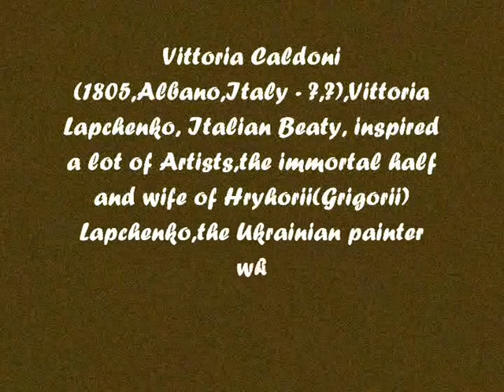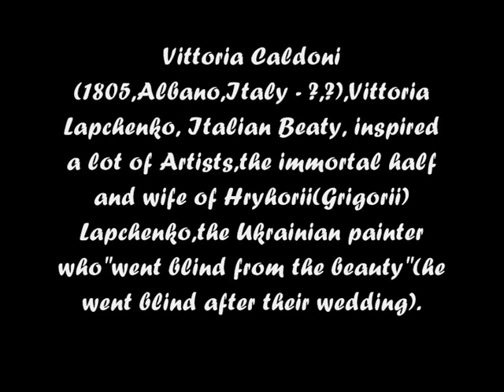HalynaMyroslava"You'll leave everything"/ГалинаМирослава"Облишиш все"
Thanks to Stanyslav Lyudkevych,Liudkevych (Ukrainian: Станіслав  Людкевич), Stanislaw Ludkiewicz (Polish) or Stanislav  Ludkevich (Russian)[1879,Jarosław,Poland - 1979, Lviv, Ukraine],a Ukrainian composer, theorist, teacher, and musical activist, for his Concerto for Piano and Orchestra in F sharp minor,
and thanks to the wonderful artist Maria Krushelnitska for the wonderful piano performance.

This video is dedicated to Vittoria Caldoni or Vittoria Lapchenko [Lapcenko] ( 1805,Albano,Italy - after 1872,?) ,Italian Beauty, a model for lots of painters (drawings and paintings), sculptures (Bertel Thorvaldsen,Johann Gottfried Schadow,Pietro Tenerani)[there are about 50 art works where she is a star] and an inspired woman for writers (Johann Wolfgang von Goethe, Nikolai Gogol,Honoré de Balzac).
The woman who became a real half and beloved wife of Hryhorii Lapchenko or Grigorii Lapcenko,Григорій Лапченко in Ukrainian, famous Ukrainian painter,
(1801, Valiava, Horodysche District, Cherkasy region, Ukraine —1876, Daugavpils, Latvia) who went blind after their wedding.

Halyna Myroslava "You'll leave everything"
Галина Мирослава "Облишиш все"
Облишиш все.
Ввійдеш, мов пілігрим,
Освітленим
в Любов,
Що світ уповні.
Немає знань.
Немає кіл іззовні,
Бо ви --
Два гейзери,
Відкриті для шукань.
Світи - для вас,
розтулених до шалу
І уст врозліт.
І врозсип раз у раз
В водоворотах зір, очей під шквали
Палких мовчань,
Гарячих слів і фраз.
Є тільки ви,
Два полонених чи
Дві крапельки єдиного спасіння.
Час залиши.
Тепер повз вік він вільний.
Віль осідає в глиб очей.
Навік.